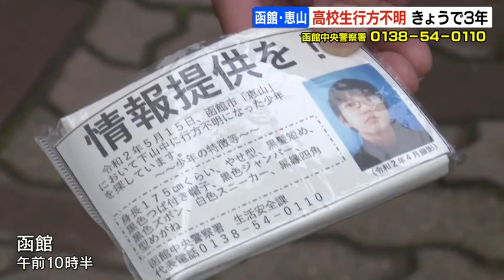函館市の恵山で男子高校生行方不明から3年 有力な手がかりないまま「少しでも何でも」警察が情報提供呼びかけ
北海道函館市の恵山で男子高校生が行方不明になって15日で３年です。有力な手がかりはなく、警察が情報提供を呼びかけています。2023年05月15日(月) 11時53分 更新